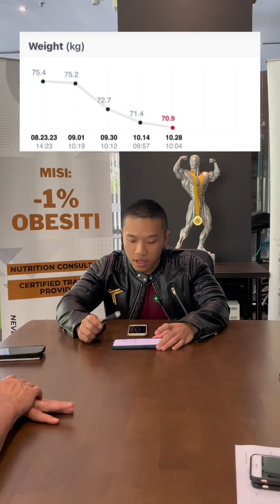WEIGHT LOSS STAGNANT?